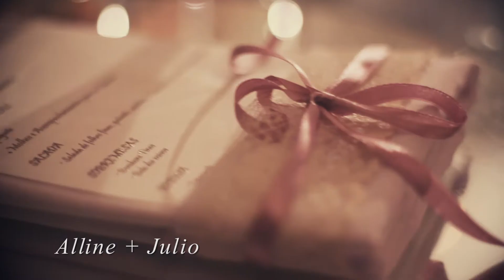Alline + Julio | Preview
Preview do Casamento de Alline e Julio

Cerimonial: Silvia Folha
Filmagem: DC Studio Produções
Fotos:
Buffet: Sales Buffet
Cerimônia: Igreja Imaculada Coração de Maria
Recepção: Supremum Event Center